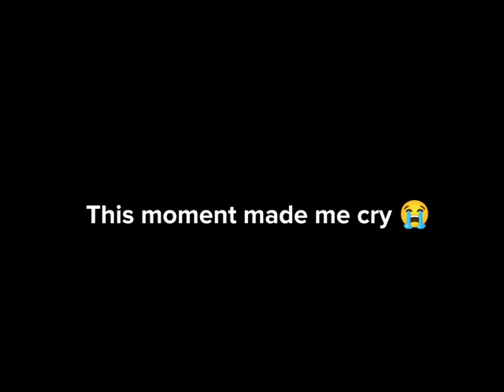brightwin bright win bbrightvc winmetawin